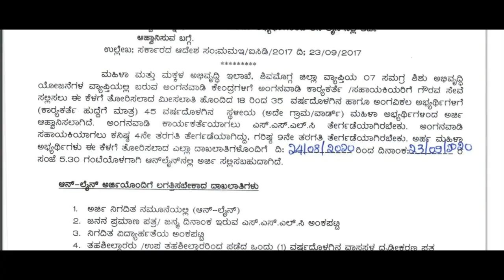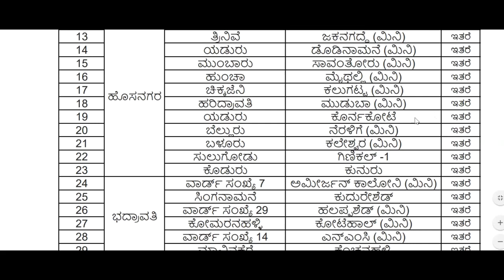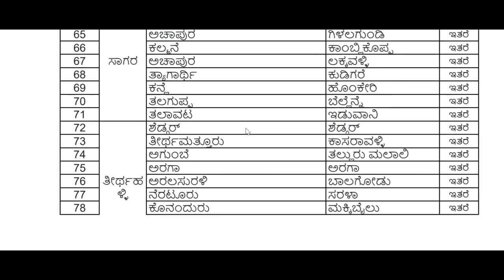Government job karnataka | government job karnataka 2020 | job karnataka Anganwadi